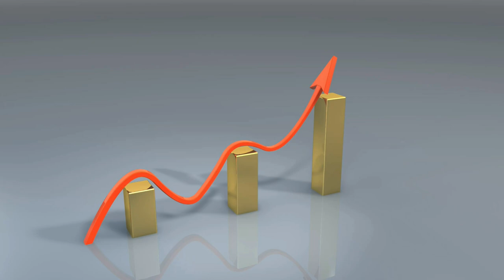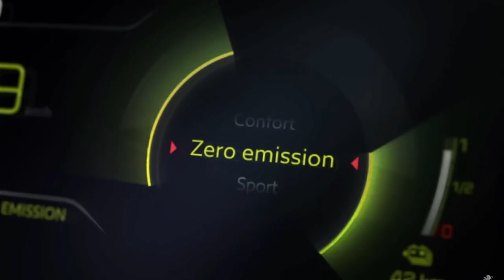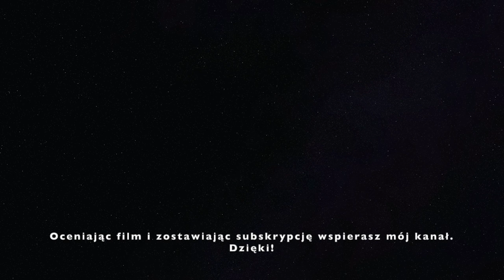TOP 5 najlepszych aut 2019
Zapraszam na TOP 5 najlepszych aut 2019 roku - oczywiście, w mojej ocenie.

Dajcie znać, jak wygląda Wasza piątka!